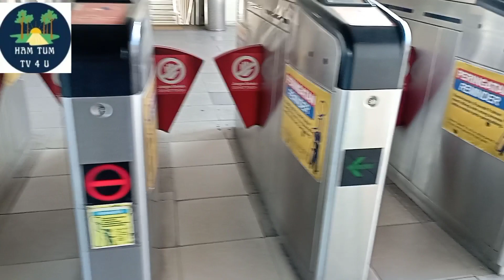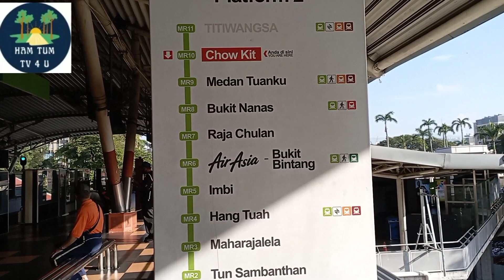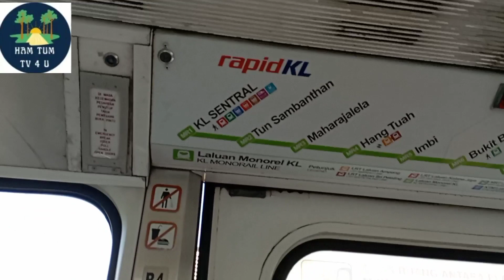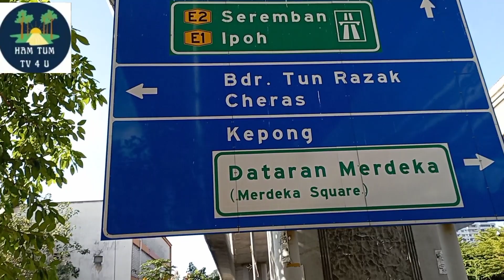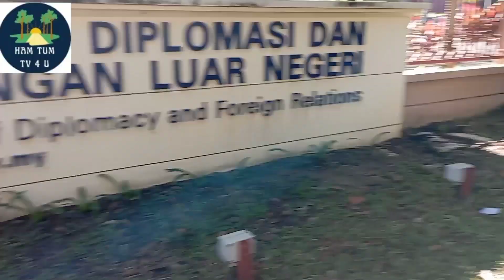An easy and cheap way to get to the UNHCR Kuala Lumpur Malaysia On Ham Tum Tv 4 U